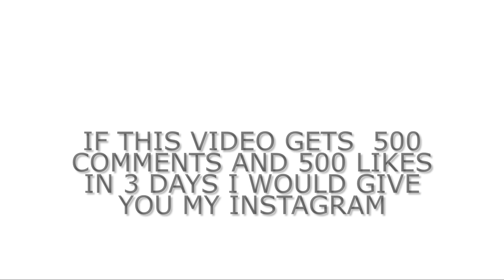If This Video Gets 500 Comments and 500 Likes in 3 days I would give you my Instagram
Like the vid for 🍪